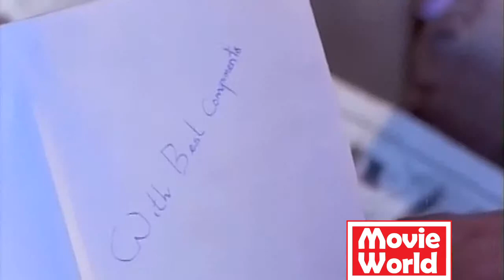Malayalam Movie - Swarnnagopuram - Part 21/32 [HD]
Swarnnagopuram is a 1984 Malayalam Full Movie,Director A.B.Ayyappan Nair,Banner Banner Sumesh Films,Story Indrajith
Screenplay Indrajith,Lyrics Bichu Thirumala,Music,Casting Ratheesh,jhothi,Abhin,Sukumari